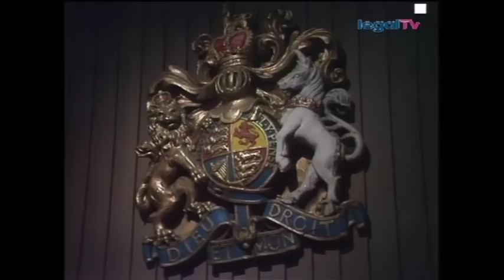Crown Court - Songbirds out of Tune (1975)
Opera singer Cheryl Vandamm is claiming damages against arch rival singer Ethella Burns, for false imprisonment. WARNING: there is a moment where language is used that modern day audiences may find offensive.
This was broadcast as a single episode. Brilliant writing by Peter Wildeblood here. There's some ham acting, but it only adds to the enjoyment. The word "camp" doesn't come close. It's double-barrelled handbags at 50 paces!
Character actress, Patsy Smart (famous as Roberts in "Upstairs Downstairs" and as a ghoul in Doctor Who Talons of Weng-Chiang) appears as Mrs Bullitt. Terence Hardiman, best known as The Demon Headmaster) appears for the Plaintiff. William Simons, known for his role in Heartbeat, appears for the Defendant. Michael Elphick also makes an appearance.